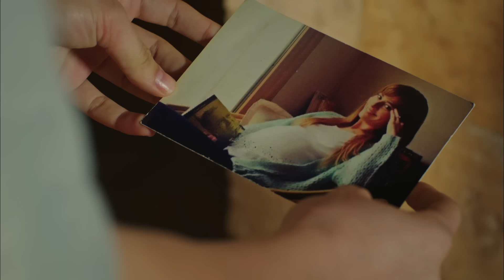Rosa Negra - Capítulo 315 (HD) En Español